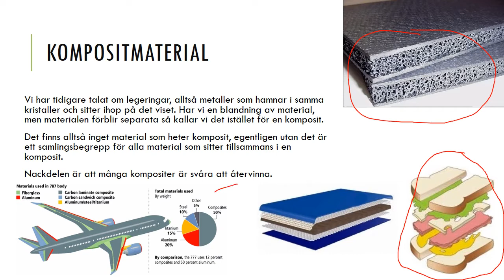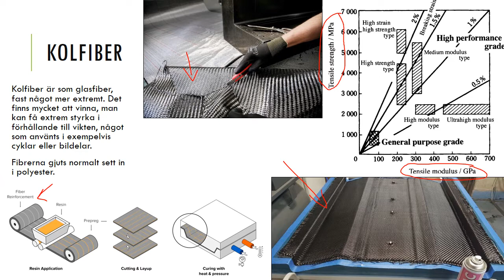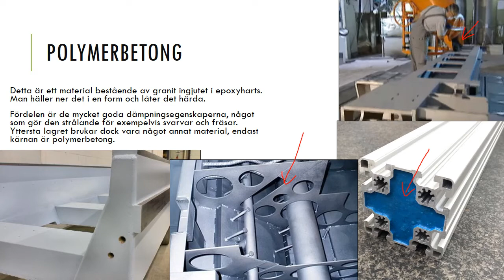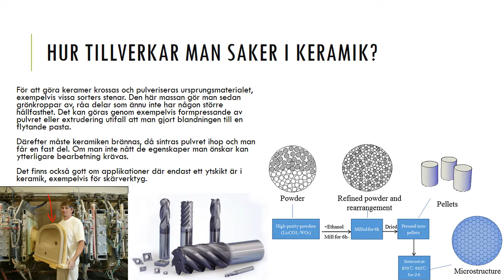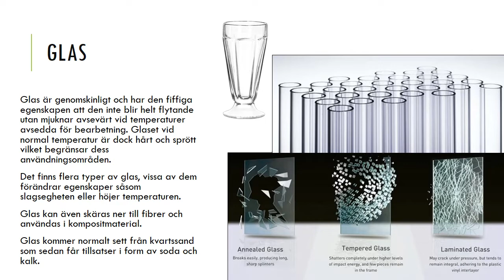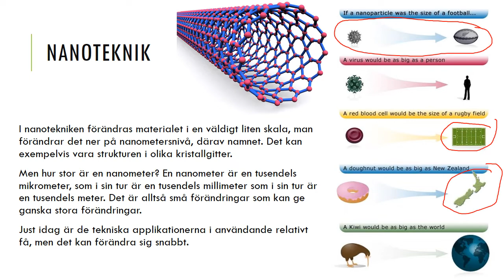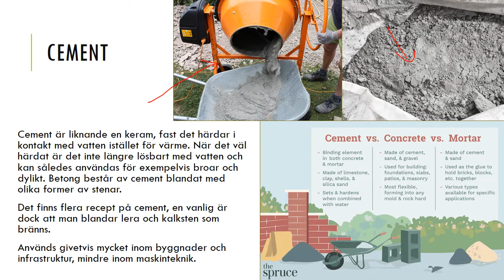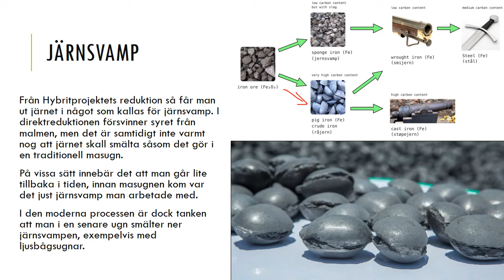Materialteknik - Översiktligt om övriga material, exempelvis kompositer, trä och keramer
I denna film talar jag i stort om de övriga materialen, de som vi ännu inte tagit upp. Här blir det mycket, mycket övergripande och är man intresserad så får man gå lite mer på djupet. Eventuellt kommer en speciell föreläsning om trä senare.

Bilderna i filmen tillhör inte mig och jag gör ej heller något anspråk på dem.